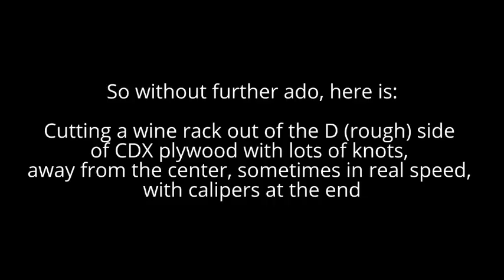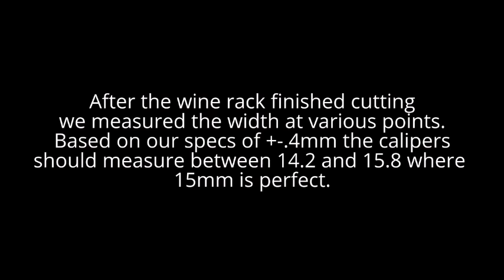Maslow CNC Cutting a Wine Rack from 1/2 inch CDX Plywood v2